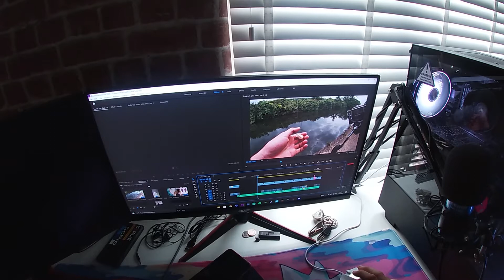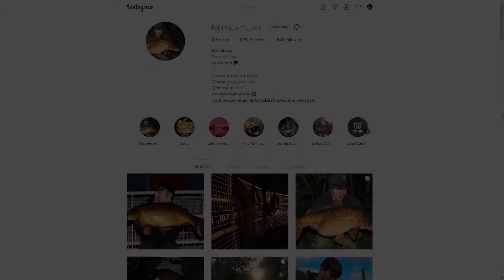*URBAN* CANAL CARPING!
This is a short video I shot on a summers day back in July 2021, after finding fish further up the stretch a boat ruined my chances so we got back on the bikes and moved to a snaggy tree, a spot where my friend previously caught a 20lber from the week before hopes were high and nothing could prepare me for what happened next! hope you enjoy this short video on my first ever canal 20lber (22lb 11oz)